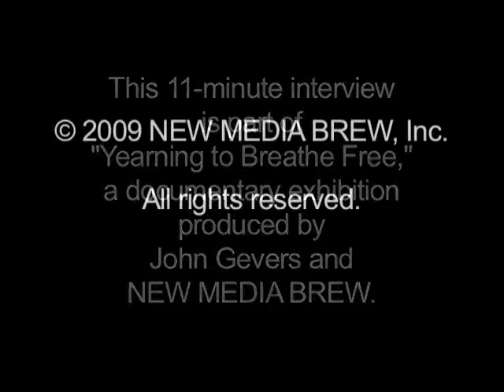Teen refugee flees and flourishes Fort Wayne Burma Burmese